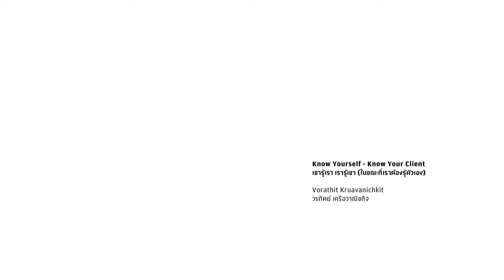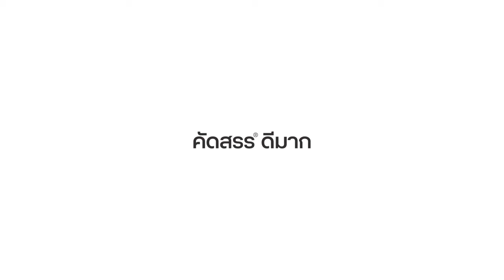Vorathit Kruavanichkit — DLT12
Vorathit Kruavanichkit วรทิตย์ เครือวาณิชกิจ : Know Yourself Know Your Client เขารู้เรา เรารู้เขา (ในขณะที่เราต้องรู้ตัวเอง)

ดีไซน์ลีดเดอร์ชิป คือ การร่วมสร้างทัศนคติใหม่ในการทำงานของนักออกแบบ เพื่อแก้ไขปัญหาการวางยุทธศาสตร์ในการดำเนินธุรกิจทางการออกแบบ โดยโฟกัสพิเศษไปที่ นักออกแบบอิสระ และ บริษัทออกแบบขนาดกลางถึงเล็ก ซึ่งรวมกันเป็นส่วนใหญ่ของอุตสาหกรรมการออกแบบกราฟิกในประเทศไทย เพื่อสร้างรากฐานให้กับการใช้เหตุและผลในการแก้ไขปัญหาที่เกี่ยวกับการออกแบบในโครงสร้างสังคม